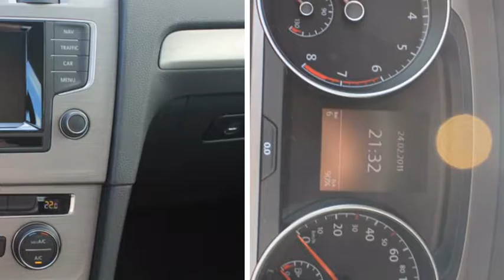Volkswagen Golf 1.0TSI 85KW 5D BUSINESS EDITION